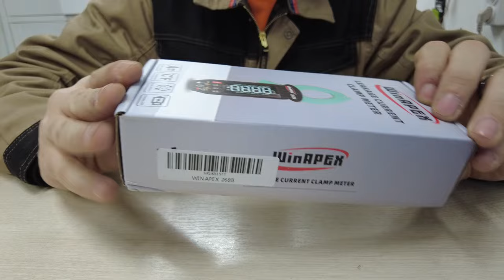WINAPEX 268B 600мА-60A Зажимный амперметр для точного электрического тестирования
Особенности:
Быстрая и безопасная обнаружение утечки:
С WINAPEX 268B вы можете быть уверены в простоте и точности обнаружения утечки. Просто зажмите его клещами и он легко определит переменные и постоянные утечки тока, без необходимости разматывать или разделять провода. Это позволяет вам сразу же получить представление о безопасности любой электрической цепи, будь то в вашем доме или рабочем месте.

Точность встречается с универсальностью:
Погрузитесь в более сложные измерения, не нарушая точность. Благодаря высокоразрешающим измерениям от 1 мА для постоянного тока и 0,1 мА для переменного тока, это инструмент не ограничивается только домашними заданиями. Способность быстро измерять пусковые токи автомобилей делает его незаменимым для профессиональных задач.

Экран, ориентированный на пользователя:
Получите непревзойденное удобство с функцией поворота экрана одной кнопкой, обеспечивающей оптимальный вид независимо от вашей рабочей руки. Сочетаясь с ЖК-дисплеем с символами высотой 17 мм, который обеспечивает четкое чтение и регулируемые уровни яркости, он предназначен для максимального удобства пользователя.

Устойчивая и бесперебойная работа:
Проблемы с питанием - это в прошлом. Интегрированный встроенный аккумулятор позволяет WINAPEX 268B поддерживать заряд через Type-C и имеет впечатляющее время работы от аккумулятора до 20 часов, так что ваши задачи не прервутся.

Компактный и портативный дизайн:
Забудьте о громоздких инструментах. Легкий и компактный дизайн гарантирует, что он легко помещается в хранилище, а с специальной сопроводительной сумкой вы можете легко носить его с собой.

Характеристики:
Функции мультиметра:
Переменное напряжение: 6 В - 750 В
Постоянное напряжение: 6 В - 1000 В
Переменный ток: 600 мА - 60 А
Постоянный ток: 6 А - 60 А
Нетронутое испытание напряжения (NCV)
Диапазон температур: (-20-1000)℃ / (0-1832)℉
Емкость: 6 нФ - 60 мФ
Сопротивление: 600 Ом - 60 МОм
Частота: 6 Гц - 10 МГцДополнительные функции: Диоды, Непрерывность и Определение под напряжением

В комплекте:
1 x Клеммный амперметр
1 x Пара испытательных проводов
1 x Руководство пользователя
1 x Термопара
1 x Кабель Type-C
1 x Сумка для хранения
Комплектация
В комплекте:
1 x Клеммный амперметр
1 x Пара испытательных проводов
1 x Руководство пользователя
1 x Термопара
1 x Кабель Type-C
1 x Сумка для хранения